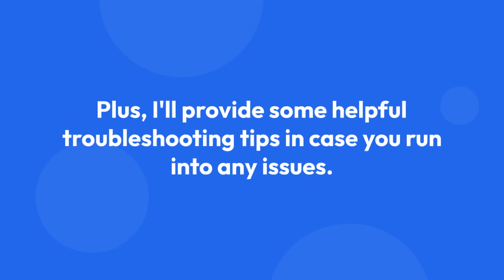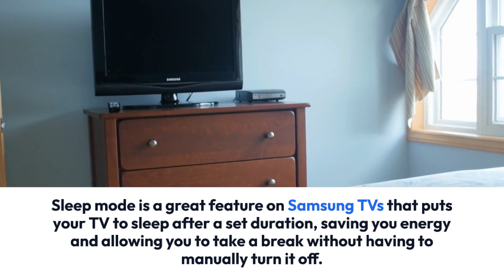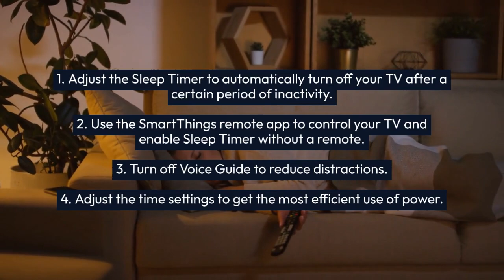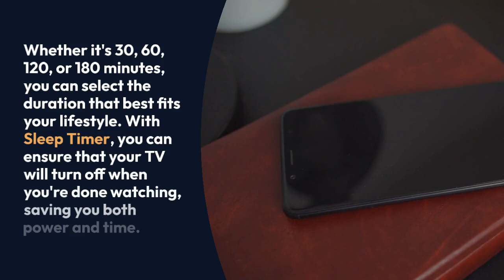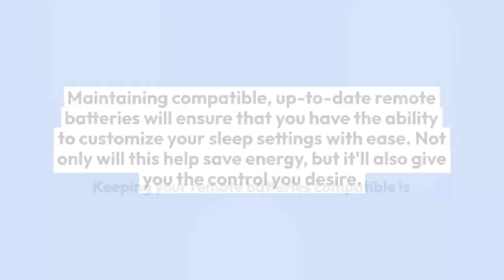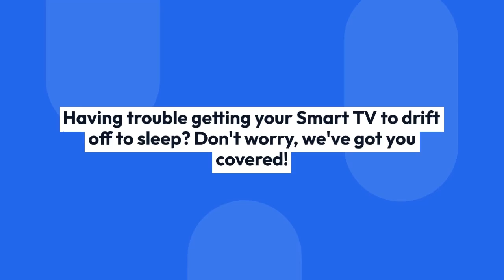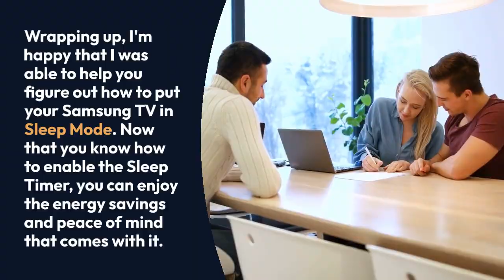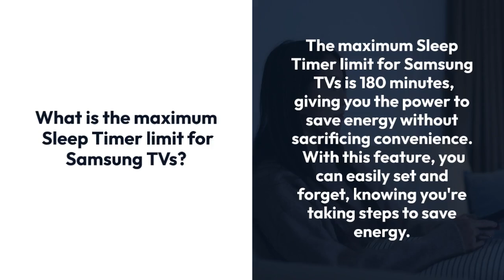How To Put Samsung TV In Sleep Mode?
Are you tired of leaving your TV on all night? Do you wish you had a way to save energy and money? Look no further. With the Sleep Timer feature on Samsung TVs, you can easily turn off your TV after a set amount of time, giving you complete control over your energy consumption.

In this article, I'll teach you how to:

Identify your Samsung TV model
Navigate your TV settings
Set up the Sleep Timer on your TV
Adjust the Sleep Timer
Use the quick settings menu
Activate Eco Mode
Replace your remote batteries
Plus, I'll provide some helpful troubleshooting tips in case you run into any issues.

Ready to get started? Let's go!